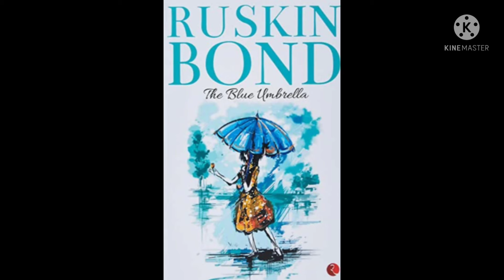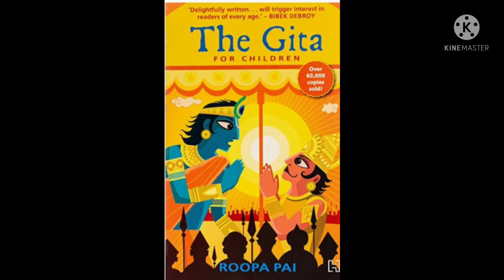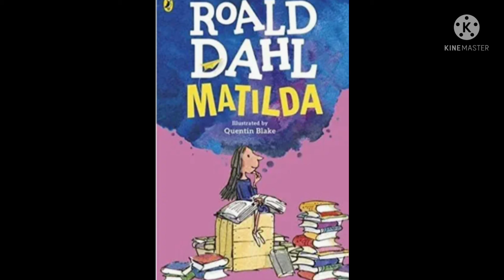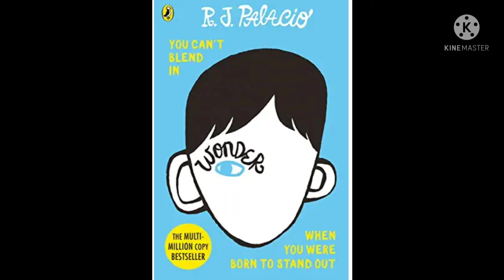20 Best books for kids to develop reading habit ll best selling books ll amazon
20 Best books for kids to develop reading habit ll best selling books ll amazon

1.Grandma's bag of stories:

2.Harry Potter and the philosopher's stone

3.The Blue umbrella:

4. Great stories for children :

5.Treasure Island:

6.How I thought my grandmother to read and other stories:

7. Diary of a Wimpy kid :

8. The Geeta for children:

9. Charlie and the chocolate factory:

10. Little woman :

11. The boy in the striped pyjamas:

12. Malgudi adventures : classic tale for children:

13. The day the Crayon Quit :

15. The Adventure of Tom Sawyer:

16. The tiger who came to tea:

17. Wonder:

18. The Secret of the Old Clock :

19. Guess how much I love you:

20. Charlotte's web :